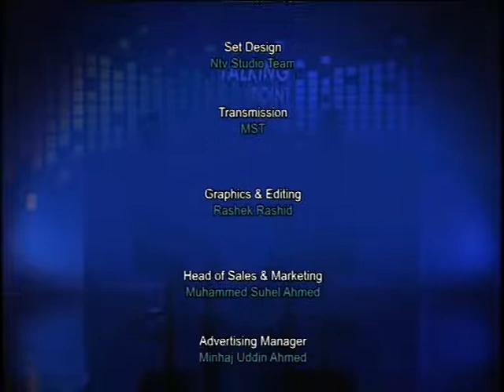Talking Point with Rezaur Rahman Jilani S3 031117